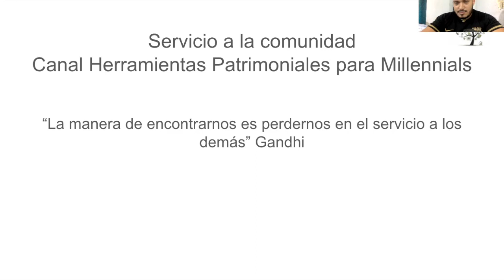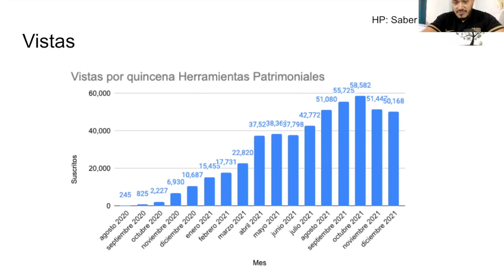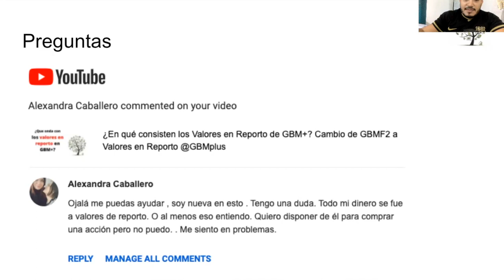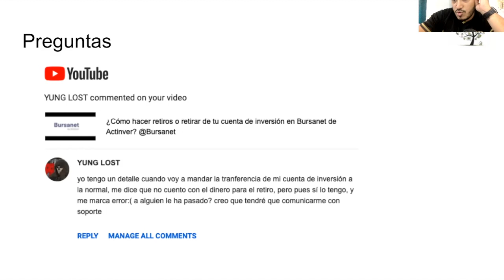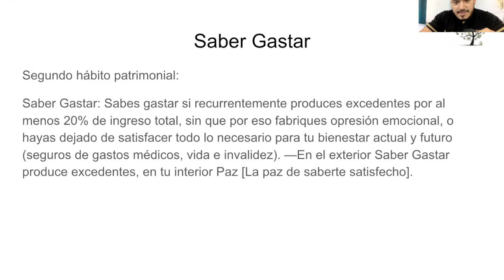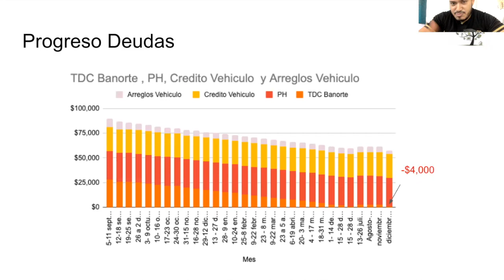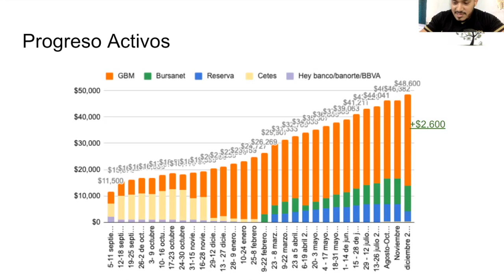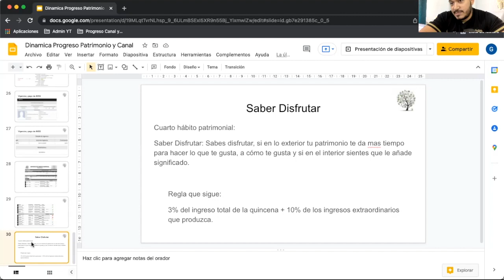Progreso Patrimonial y del Canal Herramientas Patrimoniales a Diciembre 2021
GBM te regala tu primer acción si introduces el código de referidos del canal al crear tu cuenta y fondearla con $100 pesos: LM031B  Si aun no has creado tu cuenta en GBM para comenzar a invertir en bolsa de valores, puedes utilizar mi código LM031B al crearla, antes de hacer tu primer depósito o fondeo y te regalan tu primer acción con valor de $300 MXN (prácticamente es dinero en efectivo!)

Si ya fondeaste tu cuenta, aun así puedes obtener la acción si introduces el código antes de que pase un mes desde que hiciste el deposito, cualquier duda puedes comentar aquí. Recuerda que tienes que tener una estrategia de trading creada para poder recibir la acción.

Pasos:
1.  Crear cuenta en GBM+
2. Canjear el código: LM031B en la sección de Recompensas de tu cuenta GBM
3.Crear una estrategia de Trading (muy importante ya que es donde se deposita la acción)
4. Fondear la cuenta con un monto igual o mayor a cien pesos (muy importante hacer el PRIMER fondeo después de Canjear el código)
5. Esperar 30 días hábiles después del primer fondeo para que te otorguen la acción gratis.

Crea tu cuenta en Hey Banco, fondeala con $251 o más, y participa en el Give Away de Cinco mil pesos mensuales:

Código de embajador Hey Banco: HEY-99787070

Recuerda que además de registrarte debes haber hecho un depósito de $251 o más para participar.

Progreso de mi patrimonio y del canal de Youtube a Diciembre 2021

Muestro el progreso del canal de herramientas patrimoniales en las ultimas dos semanas: Likes (Me gusta), Comentarios, Vistas y Suscritos.